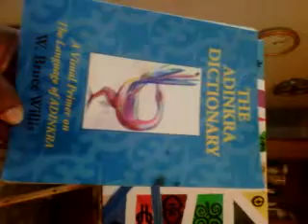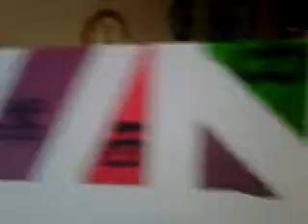current painting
what im working on now. Haven't decided what to call it